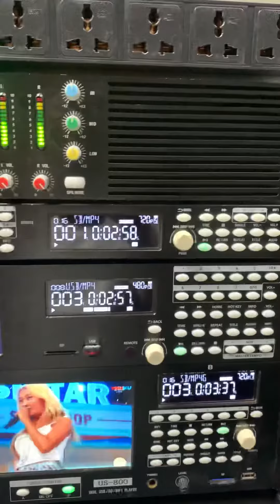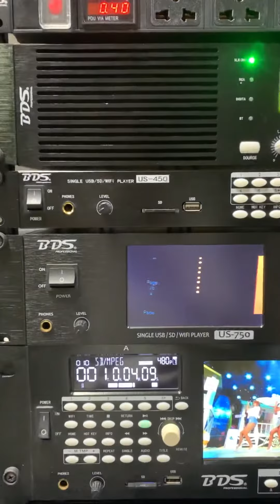BDS FULL HD VIDEO PLAYER